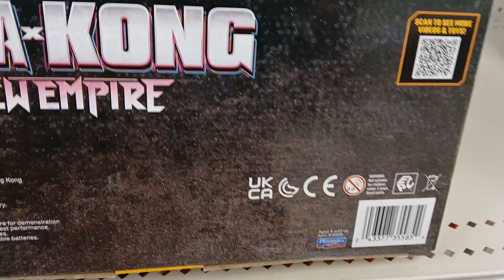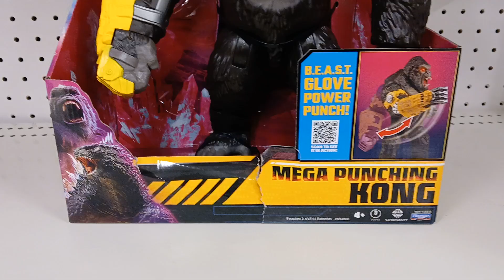Playmates Godzilla X Kong The New Empire Mega Punching Kong Figure At Target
Finally Found The Mega Punching Kong Figure At Target.